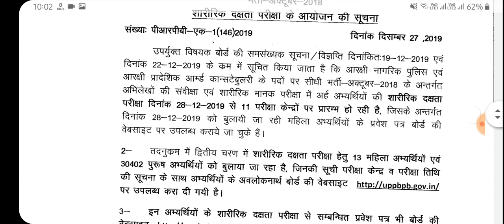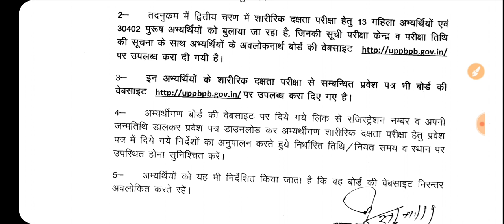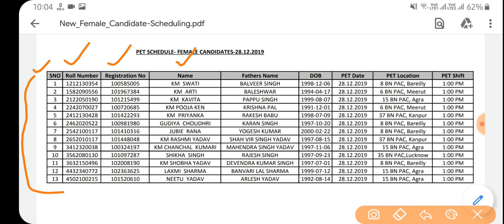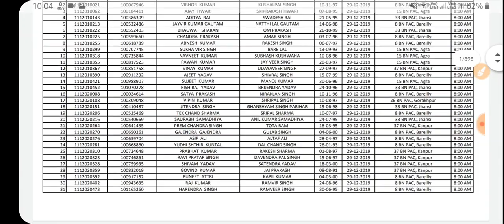Upp 49,568 Male candidate List Release. All about Details.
किन-किन चरणों से होकर गुजरेगी दौड़ प्रक्रिया

Upp 49,468 Running Tips from Athletic Ground

upp running date
upp dv/pst date
Upp physical test
Up police result 2019
up police 49568 post
result date upp result
today news upp
final result 2019
 Upp final answerkey
 49568 upp letest news
final cutt off 2019
upp cutt off
upp letest news
today upp 49568 letest new
49568 recruitment update
 49568 news today
 up police cutt off 2019
Upp admit card 2019
 upp admit card
49568 Up pac
18000 jtc date,
 up pac jtc date 2019,
 up police physical date 2019,
up police 49568 physical date 2019
 Up latest news today
 Upp admit card 49568
Up jail Warden exam date
 Up police pac jtc date 2019
upp cutt off upp letest,
up police final result 2019
up police admit card 2019
, pac 18000 jtc date
, up letest news today,
Upp physical test
Upp running
Upp medical test
Upp physical test
today news upp
final result 2019
 Upp final answerkey
 49568 upp letest news
upp cutt off
upp letest news
49568 recruitment update
 49568 news today
 upp admit card
49568 Up pac
18000 jtc date,
Upp physical test
Upp running